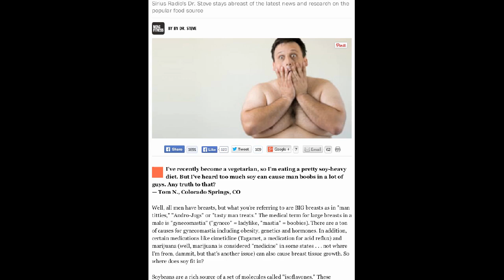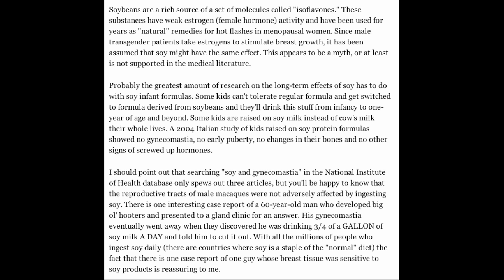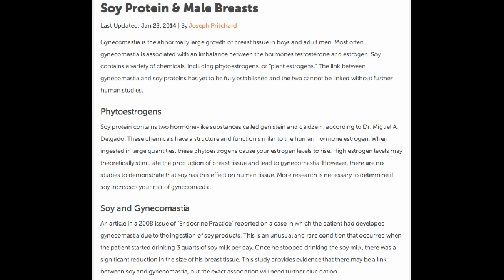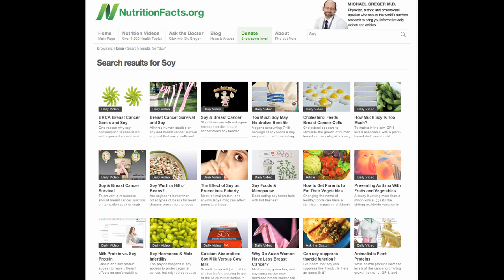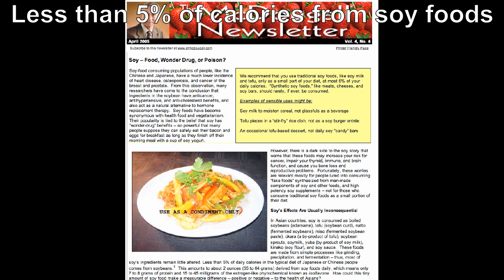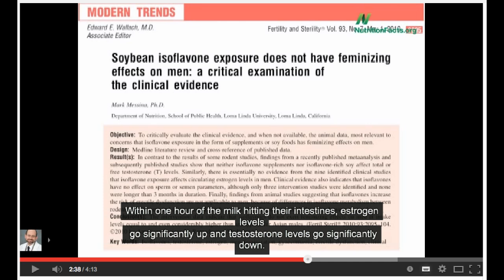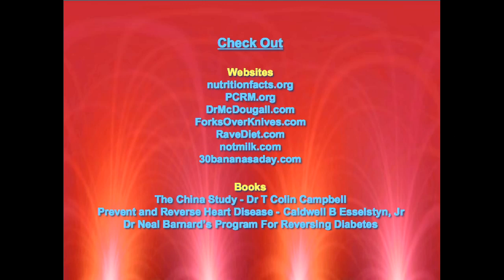Man Boobs, Hormones, Soy and Dairy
Soy contains phytoestrogens, and when people hear the word estrogen, they associate it with feminine characteristics. But does soy consumption cause men to grow boobs, or to lose any of their masculinity?

I discuss the content of the first 4 articles that appear on the search, and the work of Dr. Michael Greger, a general practitioner who specialises in clinical nutrition, and has gone through the scientific literature on soy and other foods.

Most of the articles on the first page of the google search were in agreement with each other, saying that there is no medical literature that supports the myth that soy causes breast growth in men. 3 of the articles mention the case of one man who developed big boobs; he drank 3 quarts of soymilk daily, and when he stopped drinking the soymilk, his chest returned to a more normal size. Based on this isolated case, it's probably safest to limit the intake of soy to less than 5% of calories per day,but the reason is not simply to avoid getting man boobs.

I discuss the findings of Dr Greger. His website, nutritionfacts.org, is a great resource if you want to learn more about the effects of soy on the human body -- just type Soy in the search box, and you'll get a bunch of videos about the topic.

HOW MUCH SOY SHOULD WE CONSUME?
Based on his research findings, Dr Michael Greger recommends that we should eat NO MORE than 3-5 servings of soy foods a day because this will HELP MAINTAIN LOW IGF-1 levels associated with a plant-based diet

While animal proteins increase levels of the cancer-promoting growth hormone IGF-1, and most plant proteins bring levels down, "high quality" plant proteins such as soy may not significantly affect levels in either direction. This, however, may depend on the quantity consumed

Dr McDougall also has a sensible article about how much soy to consume

Although I'm a vegan, I don't eat a lot of soy products, and I wouldn't recommend anyone to eat soy products solely for any health benefits they may have. Tofu is healthier than meat, and soymilk is definitely healthier than dairy milk, but getting the bulk of your calories from fruit, starchy vegetables, and whole grains is best. I only eat tofu on occasion as a side dish, or I may have soy sauce or miso as a condiment. I find meat-substitutes unnecessary because I'm satisfied with the tasty, high carb food that I eat everyday. I'm not concerned about getting enough protein because as I've explained my protein video, you will get enough protein just by consuming enough calories for your weight and activity level.

Dairy has high levels of estrogen, and it causes a drop in testosterone when consumed. Dr Greger has an excellent video about this

Some of the estrogens in dairy milk can be categorized as powerful carcinogens. Not to mention, the dairy industry is immensely cruel